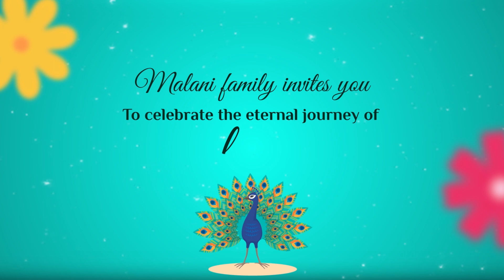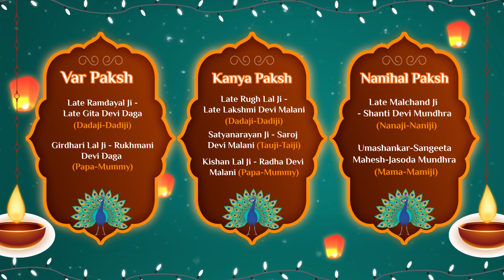Modern Elegant Wedding Invitation Video || Traditional Indian Style || Mamta weds Parrkash